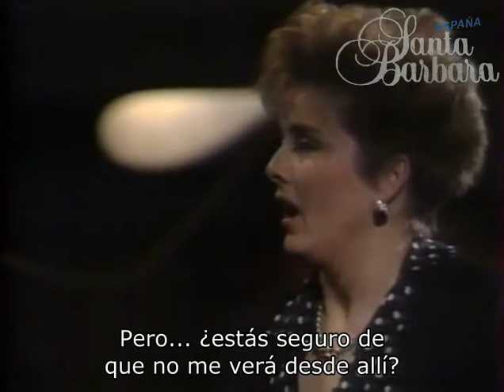Santa Bárbara 411. “La otra opción de Santana”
Emitido en EE.UU. el 11 de marzo de 1986. Primeros minutos en versión original, el resto con doblaje de España.